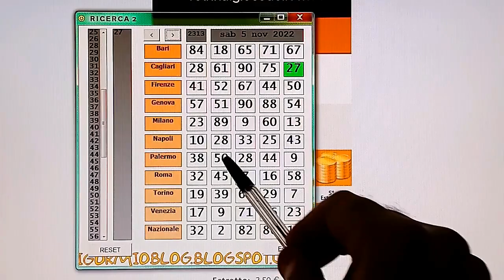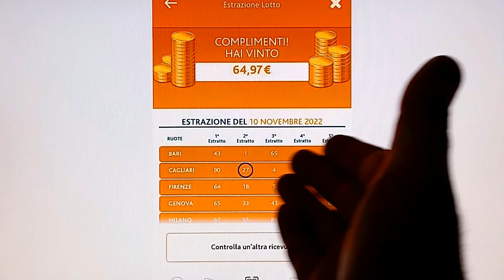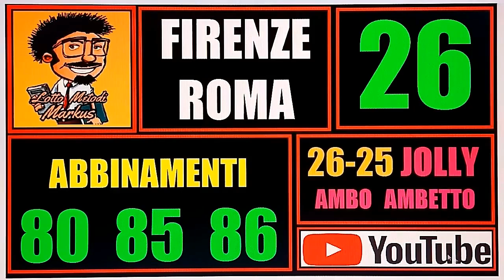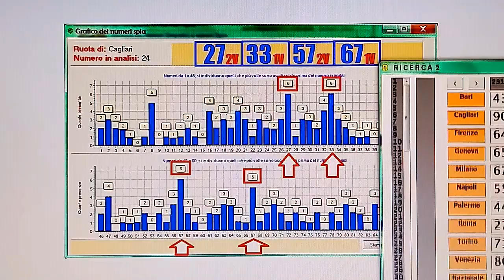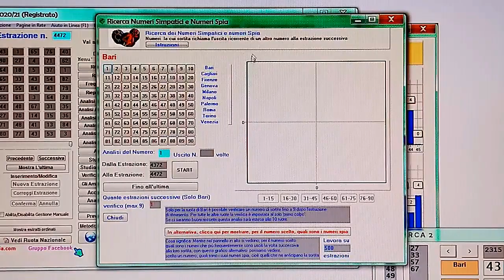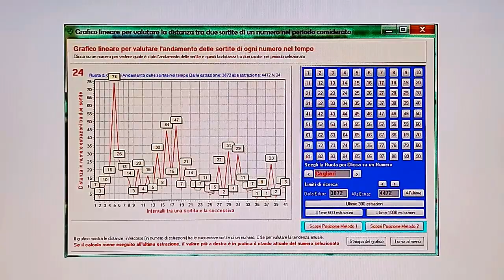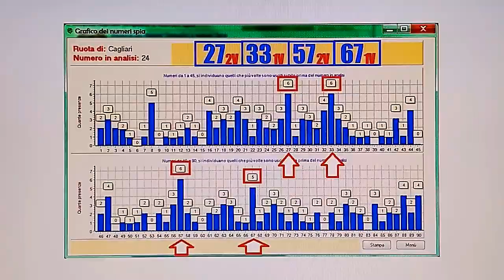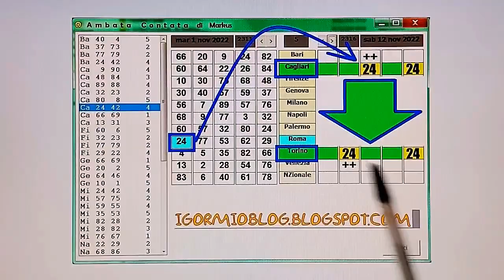UNA BELLISSIMA PREVISIONE DA DOMANI SERA E PER I 90 ATTENZIONE ALLA FIGURA 9 PER ROMA E TORINO!